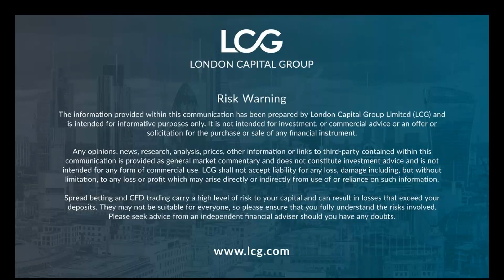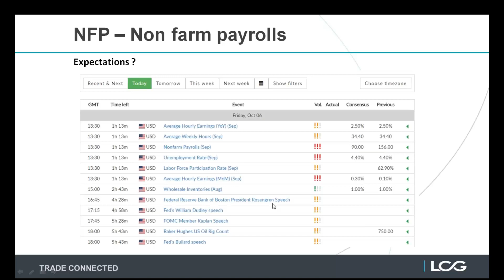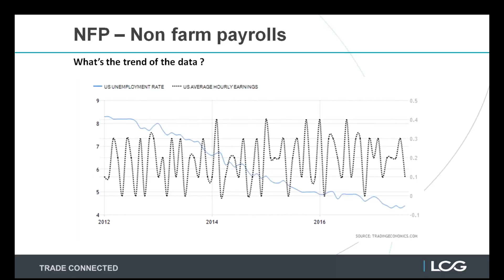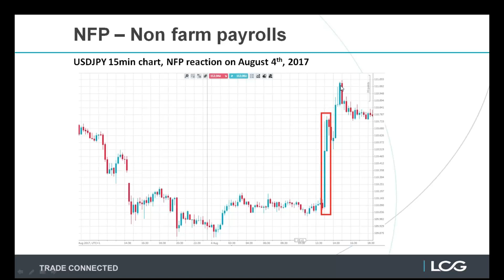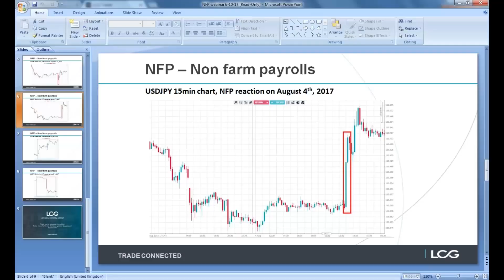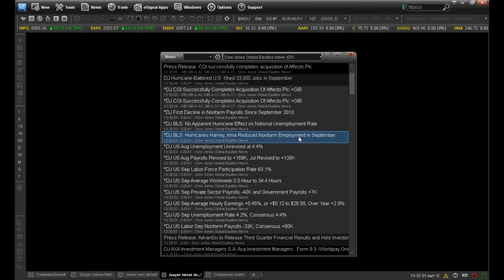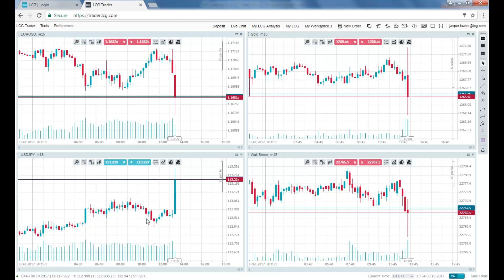Non-farm payrolls NFP live coverage webinar (October 06, 2017)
LCG's Head of Research Jasper Lawler tracks the markets during the most important (and often most explosive) economic data release of the month - US non-farm payrolls (or NFP). • Discussion of economist expectations for US non-farm payrolls, unemployment rate and average earnings data • Analysis of potential market reactions using technical analysis • Markets discussed include the US 30, US 500, US Tech 100, EURUSD, GBPUSD, USDJPY and gold